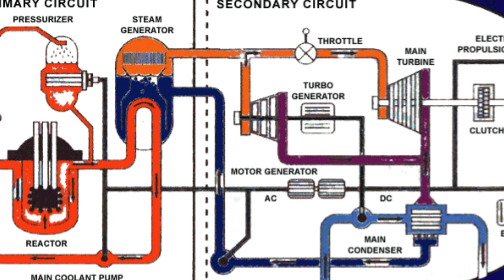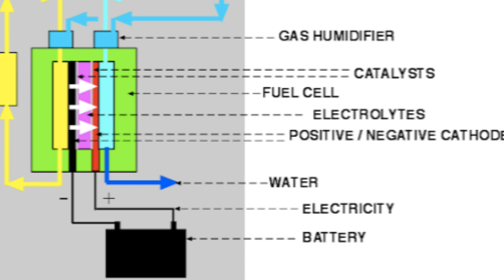【海軍協会の優秀論文】原潜供与米国の裏事情【石川雅一のシュタインバッハ大学： 元特派員と学ぶ英語ニュース】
シュタインバッハ大学はバーチャルな大学チャンネルです。MBAの企業価値評価論や、国際関係論では、シュタインバッハ大学学長の石川雅一が、最新のトピックを解説していきます。ホストは世界20か国を取材し、国際機関でアジアのジャーナリストを強化育成してきた国際報道ジャーナリストで、MBAホルダーで、テクニカルアナリストです。

　東証ペンクラブ会員、学校法人評議員。国際ジャーナリストとして米国・中東・アジアの20か国、アフガニスタン、インド、アメリカ海軍、NASA、国連安全保障理事会などを取材。クアラルンプールにある国際機関の講師としてアジア各国の放送局のジャーナリストやディレクターたちを養成。MBA。テクニカルアナリスト:CFTeⅡ。早稲田大学大学院商学研究科修了。「学科長賞」受賞。早稲田大学大学院博士後期課程中退。一級小型船舶操縦士、剣道初段、趣味は能楽。